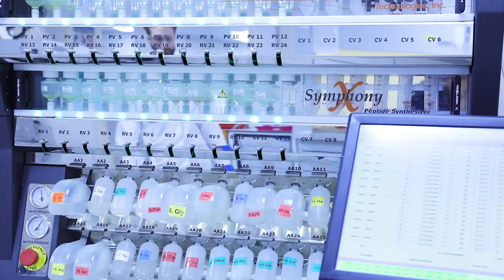Bachem - Celebrating Our 50th Anniversary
The year 2021 is a special year for all of us at Bachem - We are celebrating our 50th anniversary!
MAKE HI5T0RY CREATE THE FUTURE

- 50 years of specializing in the process development and the manufacturing of peptides and oligonucleotides as active pharmaceutical ingredients.
- 50 years of experience and subsidiaries in Switzerland, the United States, the United Kingdom and Japan.
- 50 years of being the partner of choice for the biotech and pharma industry worldwide.

About Bachem:
The Swiss based Bachem Group is a public, innovation-driven company specializing in the development and manufacturing of peptides and oligonucleotides. As a full service provider Bachem offers products for clinical development and commercial applications as well as a comprehensive catalog and exclusive custom synthesis.

Bachem. Leading Partner in Tides